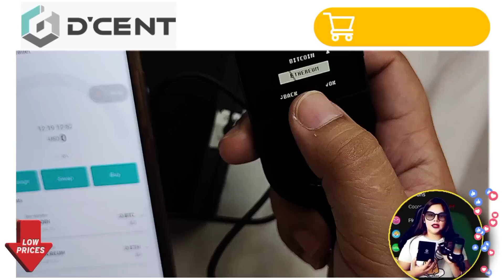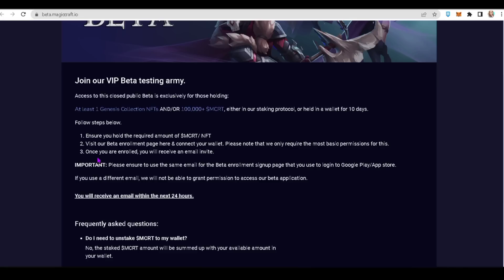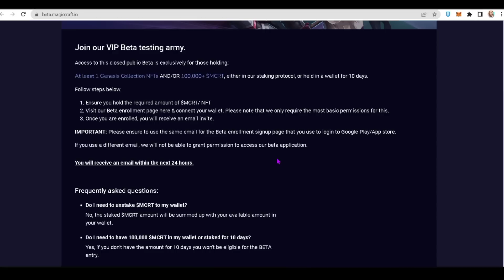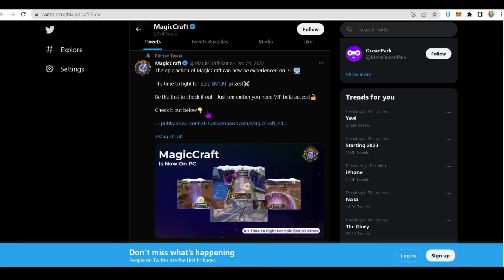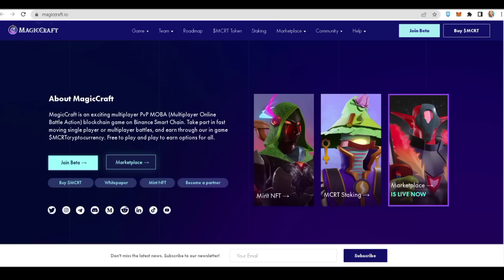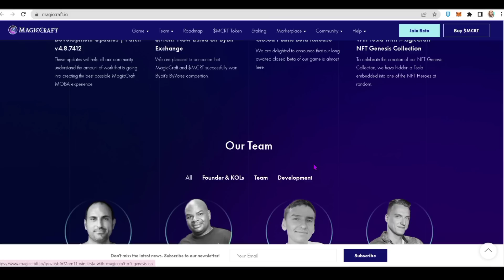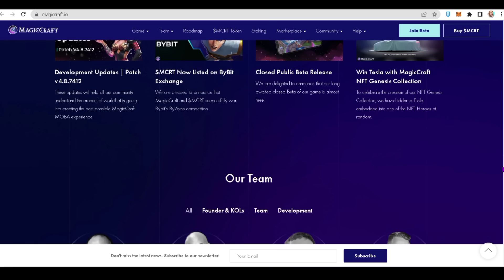MAGIC CRAFT | START PLAYING JOIN BETA AND EARN $MCRT TOKEN | NFT GAME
☑️MAGIC CRAFT OFFICIAL LINKS☑️

☑️BUY DCENT NOW WITH DISCOUNT 🛒